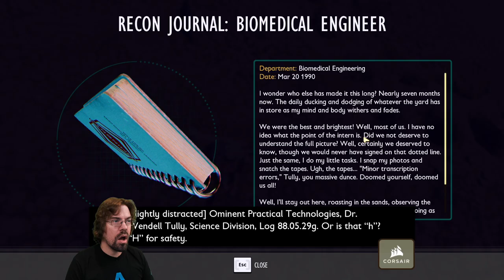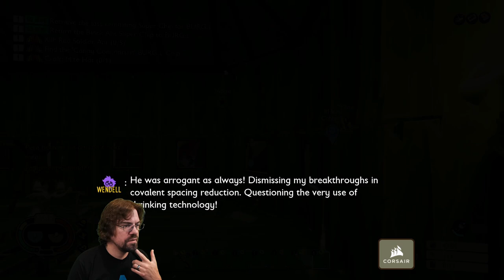CohhCarnage Plays Grounded (Full Release) - Episode 111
Cohh checks out Grounded (Full Release) to see what it has to offer.